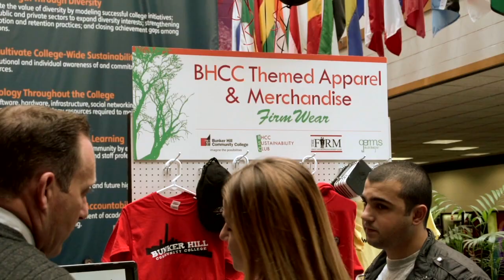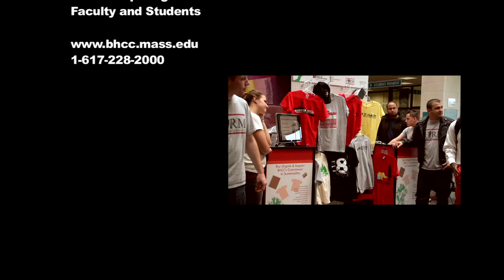BHCC "Business Administration Video Promo"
The Business Administration Department offers eight academic programs, placing graduates in a competitive position when seeking employment or transferring to four-year academic institutions. Students qualify for entry-level positions within their areas of concentration.